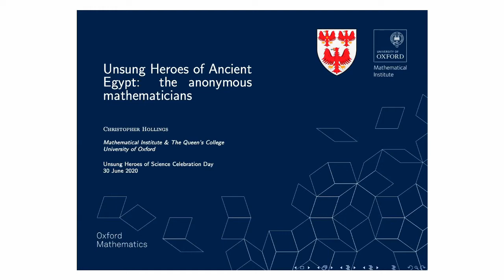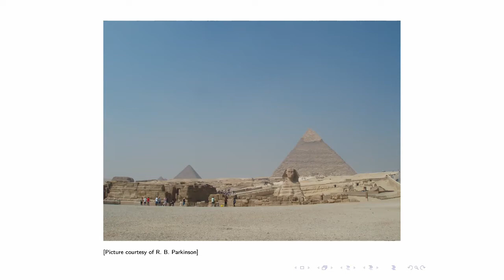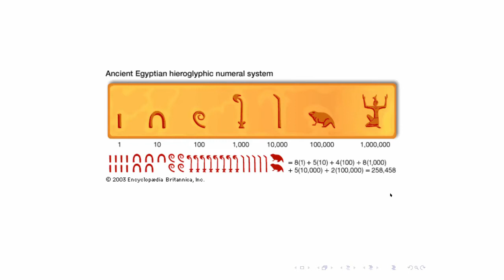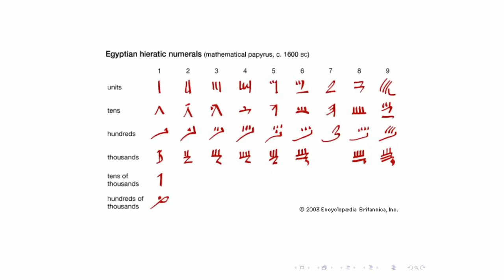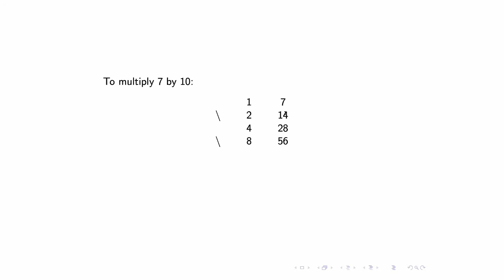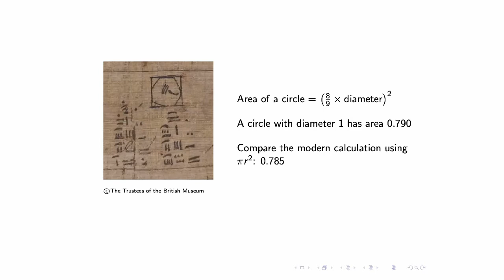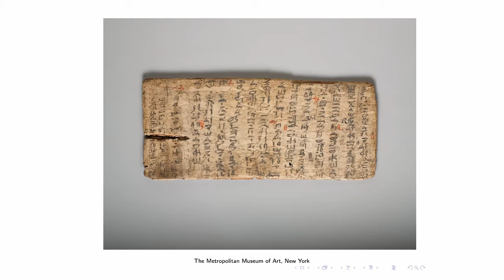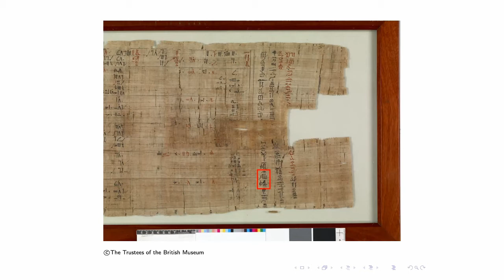Anonymous Mathematicians of Ancient Egypt: Unsung Heroes of Science 2020 Celebration (Part 1)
In the first part of our Unsung Heroes of Science celebration webinar, Dr Christopher Hollings from Oxford University's Mathematical Institute treats us to a lecture on some real unsung hereos - the anonymous mathematicians of ancient Egypt. Join Dr Hollings for an introduction to Egyptian arithmetic and a Q&A before watching the prize-giving in Part 2